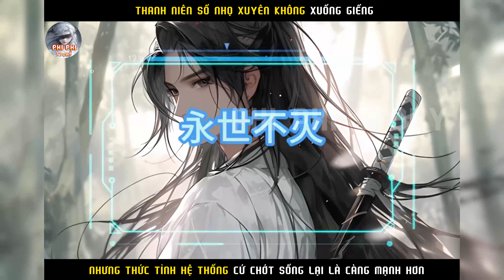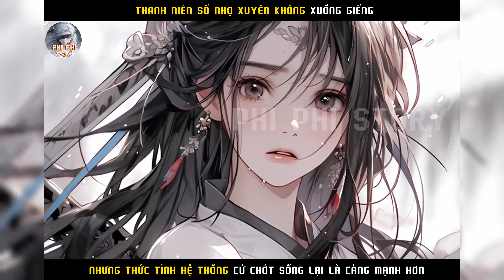THANH NIÊN XUYÊN KHÔNG THỨC TỈNH HỆ THỐNG CỨ CHỚT MÀ MẠNH LÊN , QUẨY ĐỤC TAM GIỚI |P4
Nội Dung: THANH NIÊN XUYÊN KHÔNG  THỨC TỈNH HỆ THỐNG CỨ CHỚT MÀ MẠNH LÊN , QUẨY ĐỤC TAM GIỚI |P4
tên truyên cho ai cần  nhé  : nữ đế mang thai ngăn cửa muốn ta phụ trách